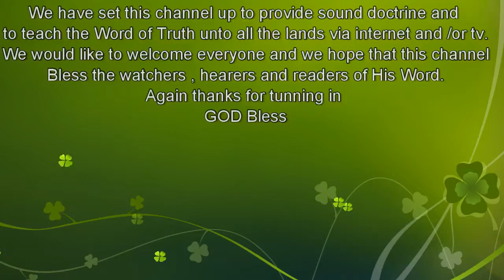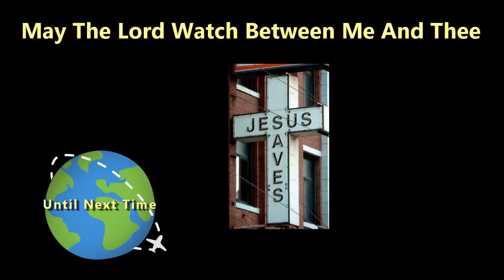The Master Calling